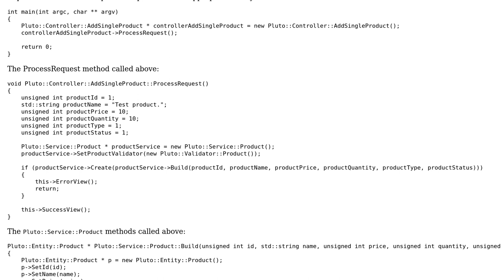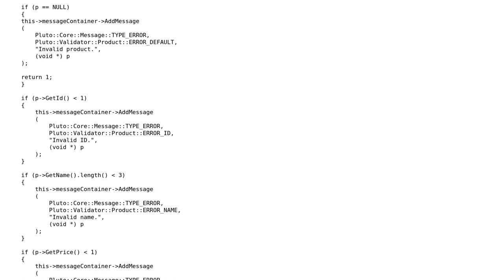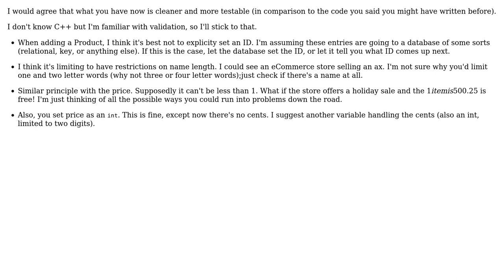Code Review: Mini eCommerce application and message/warning/error-handling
With thanks & praise to God, and with thanks to the many people who have made this project possible! | Content (except music & images) licensed under CC BY-SA | Music | Images & others | With thanks to user Jamal user ChickenFarmer user Alex L and the Stack Exchange Network Trademarks are property of their respective owners. You are responsible for your own actions.